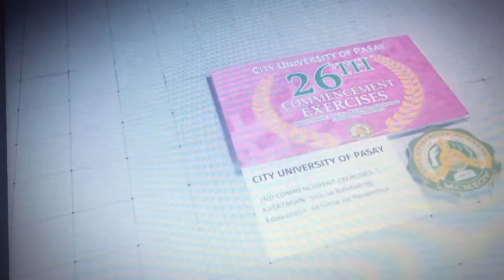ASSOCIATES IN COMPUTER TECHNOLOGY /Cristine Cortez Briones